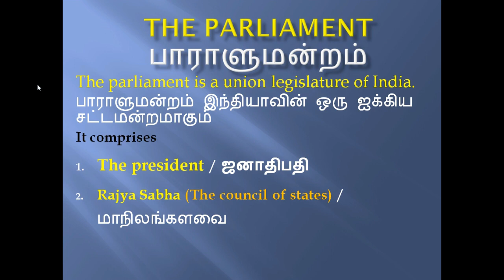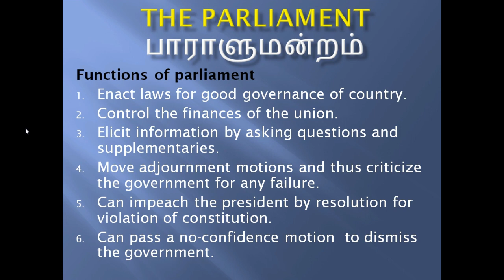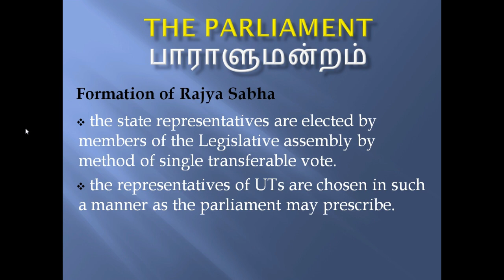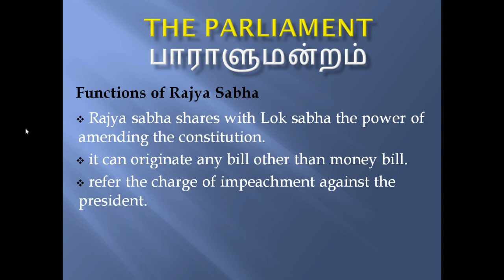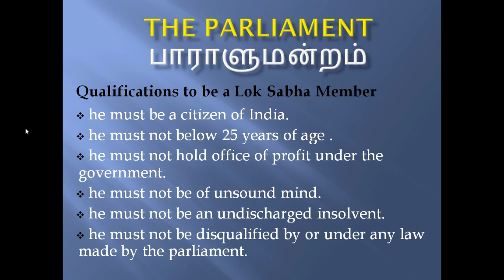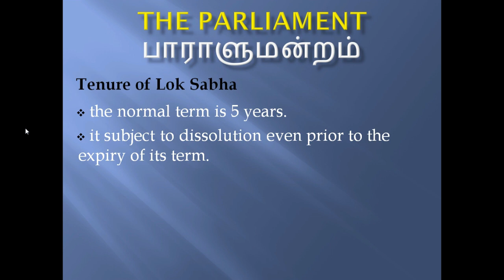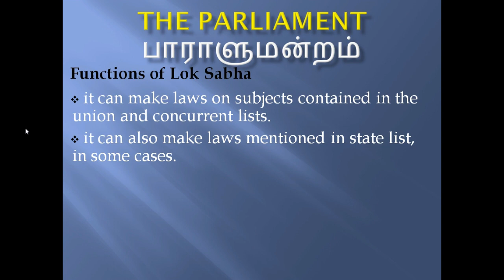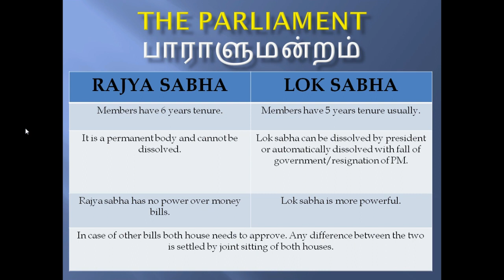PARLIAMENT OF INDIA IN TAMIL/RAJYA SABHA/LOK SABHA/INDIA POLITY FOR TNPSC/FUNCTIONS OF PARLIAMENT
KALAI